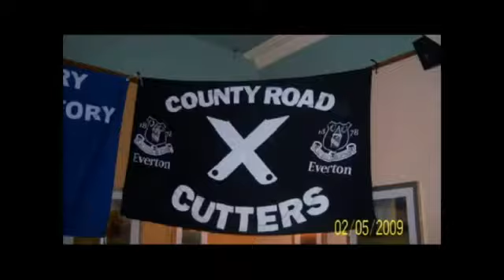Football hooligans Everton Fights